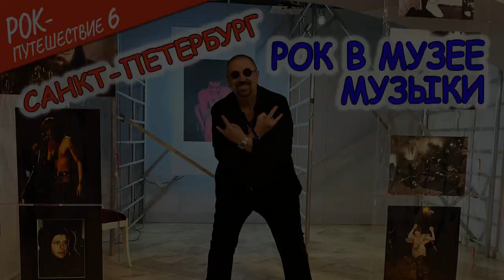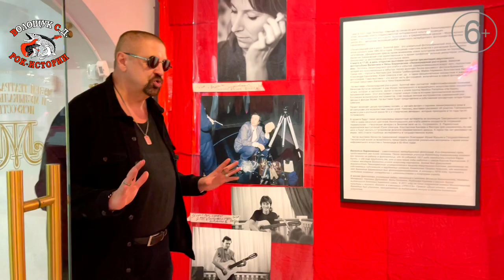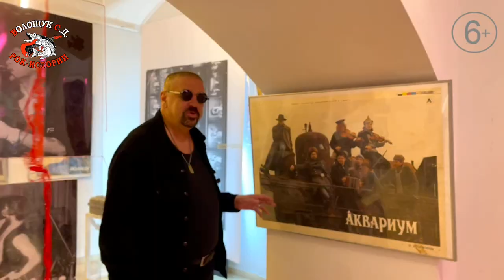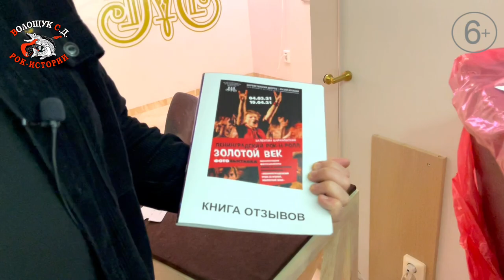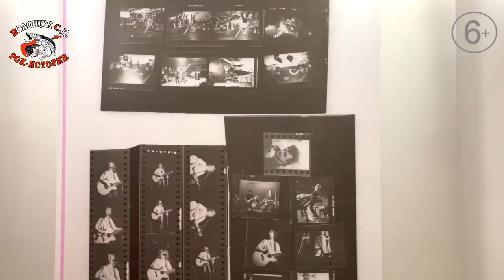РокПутешествие №6, серия 4. "Рок в Музее музыки" (СПБ, Набережная Фонтанки 34 Шереметевский дворец)